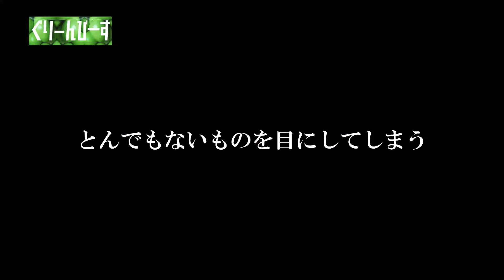【HITMAN 2】FPS最強の俺が満を持して潜入!! Part 01【ぐりゴン桜】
・本格的にスタートだ
・エフェクトに草
・ちゃんと投稿していくよ